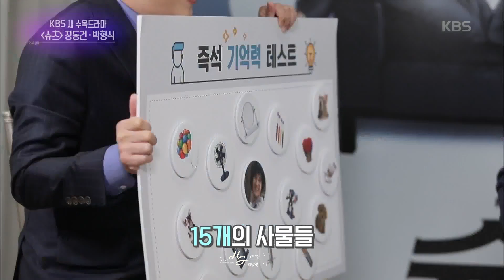180427 연예가중계 박형식, 장동건 슈츠 인터뷰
180427 연예가중계 박형식, 장동건 슈츠 인터뷰